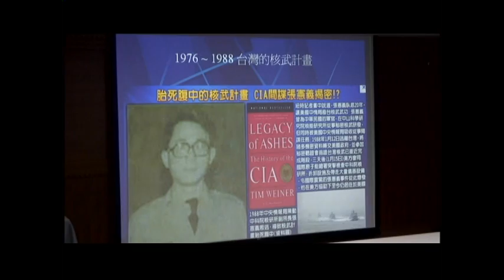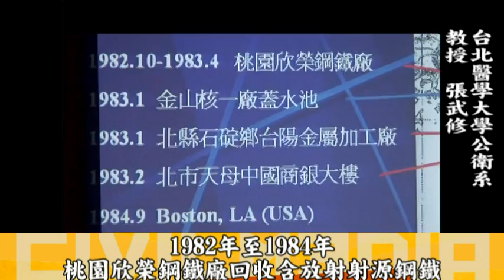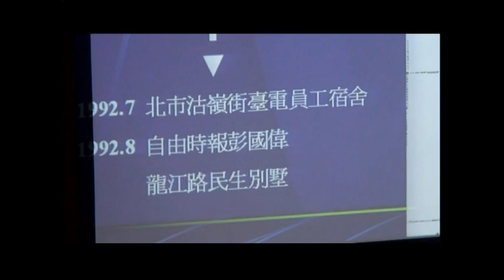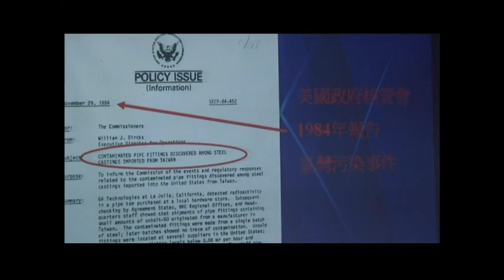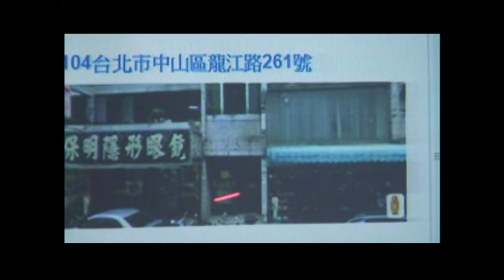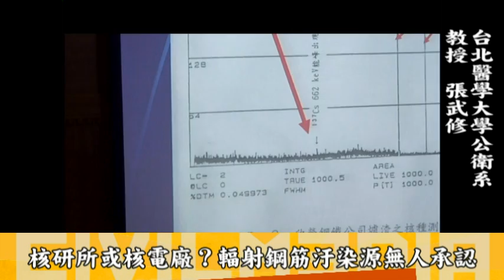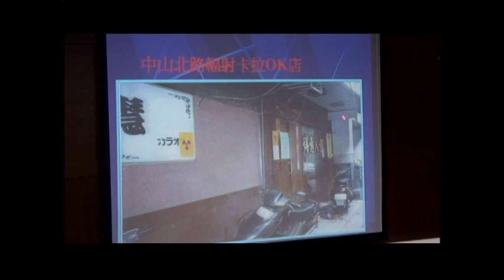輻射的恐懼（3）─台灣輻射汙染史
台北醫學大學公衛系教授張武修談台灣輻射屋的起源與歷史。